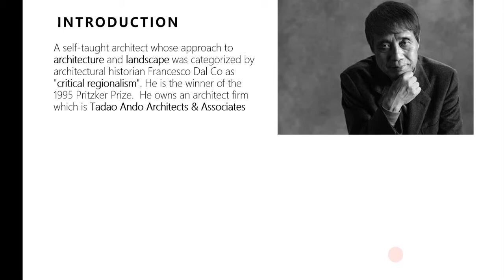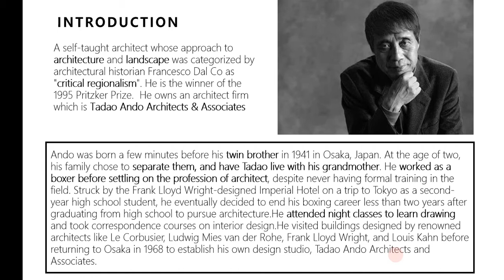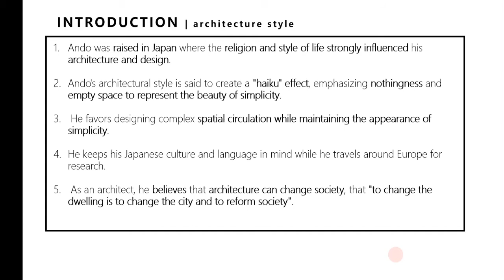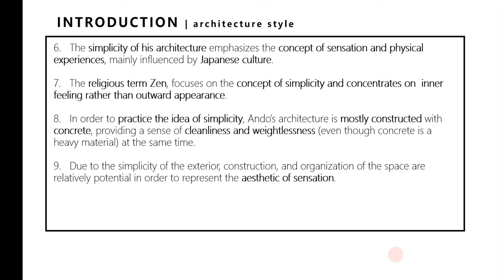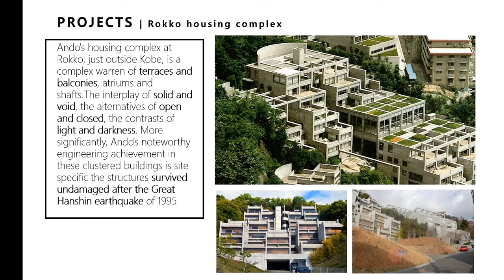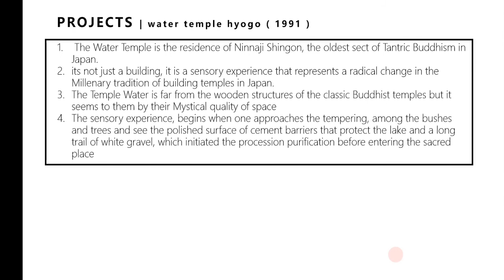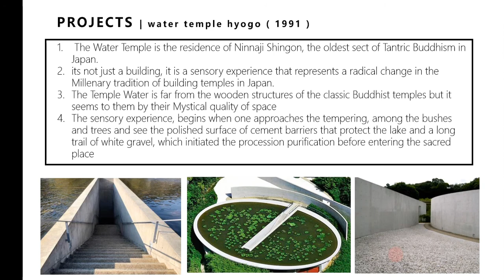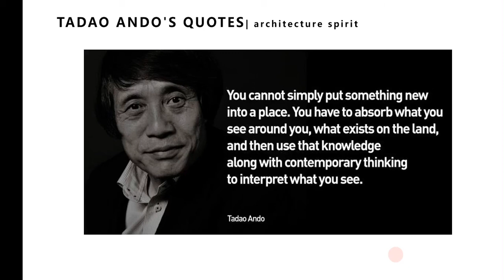Inspirational Architect : Tadao Ando by Ndanne